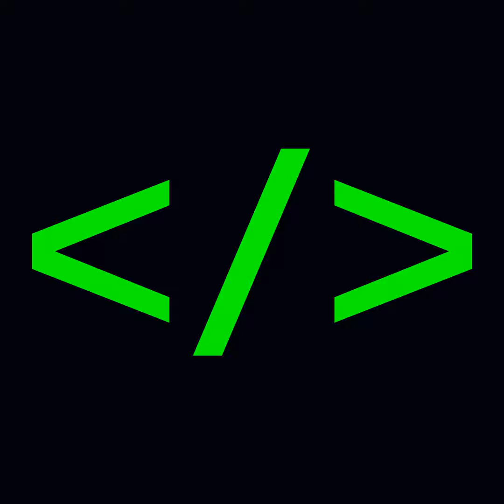No.474 跟1997年毕业的通信前辈，聊聊当年的大学、工作与太极拳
嘉宾推荐的书是：《如何阅读一本书》、《隐藏的现实：平行宇宙是什么》、《哲学的故事》，还有一部电影《X战警》